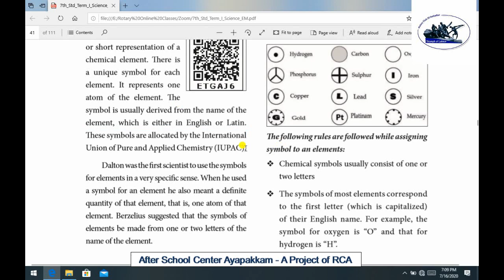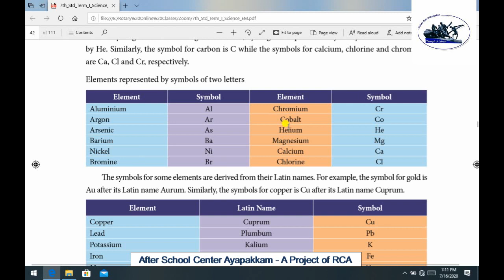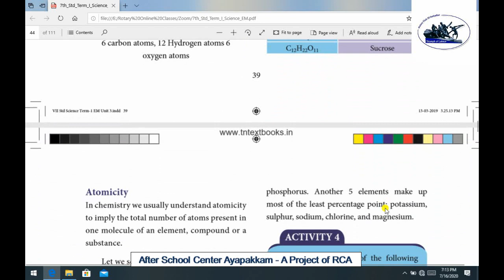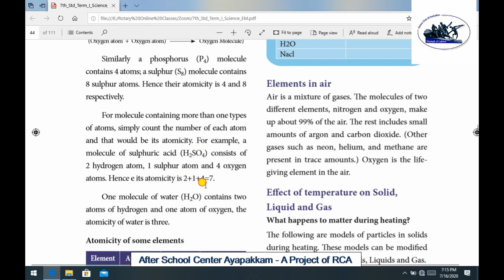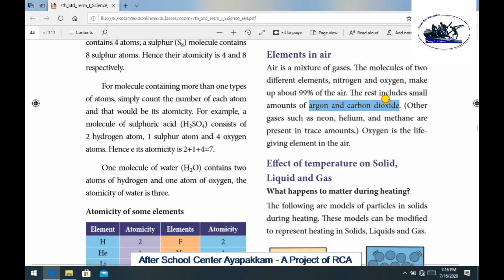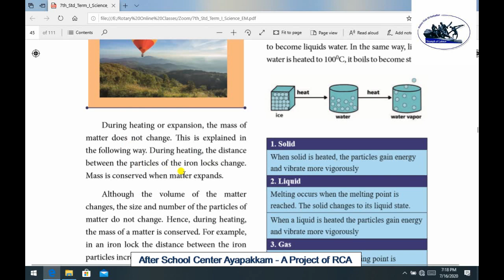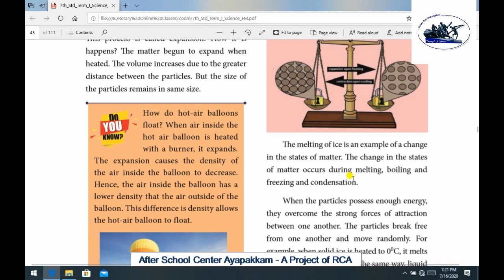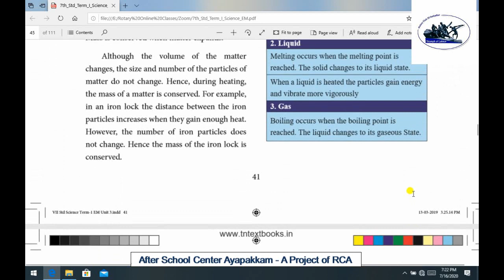Rotary Club of Ambattur Class 7 Science Lesson 3 Matter around us Part 5